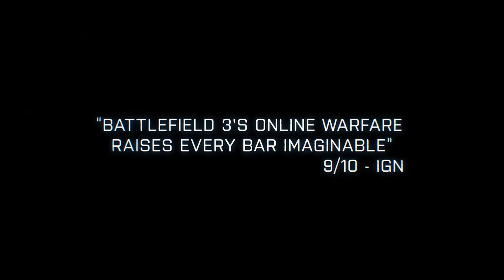Battlefield 3 Back to Karkand Gameplay Trailer (HD)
In this trailer, witness the very first ingame shots from Strike at Karkand, Sharqi Peninsula, Gulf of Oman, and Wake Island, from the upcoming expansion pack Battlefield 3: Back to Karkand.

This expansion pack also features new weapons, vehicles, persistence, and the return of the classic Conquest Assault.